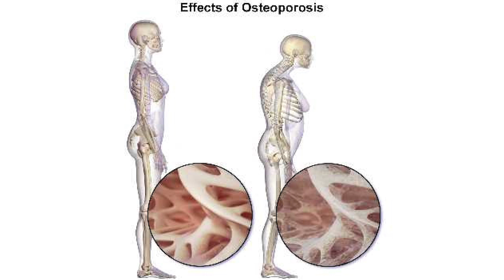Get rid of ALL BONE PROBLEMS || सभी हड्डियों की समस्याओं से छुटकारा पाएं || Acupressure Treatment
Hello friends. Today we are covering the topic of Osteoporosis. This is the condition where bones become weak and tender and vulnerable to injury. I have talked extensively on the topic and in conclusion also told about the acupressure treatment to make bones stronger. Share the video with people around you.